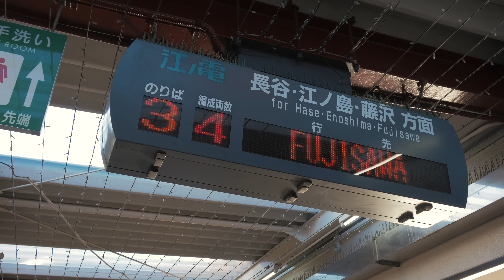Kamakura, Japan 鎌倉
撮影地：
杉本寺,鶴岡八幡宮,報国寺,稲村ヶ崎,高徳院,長谷寺,江ノ電,小町通り,御霊神社
Location：
Sugimoto-dera, Tsuruoka Hachiman Shrine, Hōkoku-ji,Inamuragasaki, Kotoku-in, Hase-dera Temple, Enoshima Electric Railway,Komachi Street,

3 Axis Brushless Gimbal　Handheld
BG001-Pro Famoushobby

LUMIX G VARIO 7-14mm/F4.0 ASPH